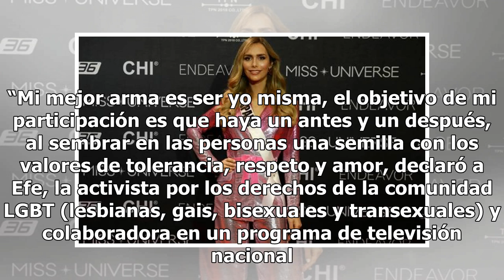Ángela Ponce, la primera transexual en Miss Universo se queda en el camino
Las 94 mujeres candidatas a lucir la corona a Miss Universo 2018 aguardaron con nervios, pero muy preparadas y seguras de sí mismas, la jornada del certamen de belleza celebrado en las capital tailandesa, Bangkok. Las guapas participantes estuvieron en disputa por ganarse un lugar entre las 20 semif...